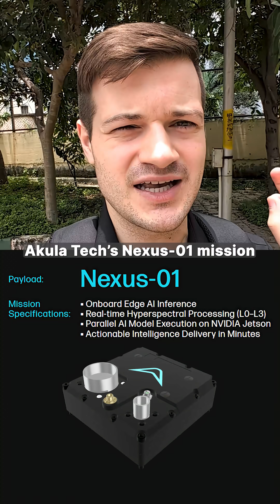Runtime | Indian Tech News | Wednesday, August 27th, 2025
Welcome to Runtime’s daily Indian tech news roundup, hosted by Caleb Friesen. Today, Pixxel completes the first phase of Firefly with three hyperspectral earth imaging satellites launched aboard SpaceX’s Falcon-9, and Dhruva Space conducts its first-ever commercial mission LEAP-1 on the P-30 Satellite Bus, carrying AI and hyperspectral payloads from Akula Tech and Esper Satellites.

0:00 Pixxel Launches Three Satellites
1:44 Dhruva Space Conducted LEAP-1

Pixxel Launches Three Satellites

Pixxel has successfully launched three more hyperspectral earth imaging satellites aboard SpaceX’s Falcon-9 rocket. With this launch, Pixxel has completed the first phase of Firefly, India’s first private earth imaging satellite constellation.

In this video, Kshitij Khandelwal, co-founder of Pixxel, shares more about the significance of this milestone and the company’s long-term vision. Pixxel continues to build one of the most advanced hyperspectral earth imaging systems in the world, helping industries and governments access real-time environmental and agricultural insights.

Watch as the three Pixxel satellites separate from SpaceX’s Falcon-9 rocket, marking another historic step for India’s growing space technology sector. Pixxel’s achievement highlights the strength of India’s private space ecosystem and its role in global satellite innovation.

Dhruva Space Conducted LEAP-1

Hyderabad-based Dhruva Space also launched its first commercial mission, LEAP-1, aboard SpaceX’s Falcon-9. LEAP-1 is based on the Dhruva Space P-30 Satellite Bus, designed to host in-orbit demonstration payloads.

The LEAP-1 mission carried two modules developed by Australian company Akula Tech: Nexus-01, an advanced AI module, and Esperesso, a hyperspectral imager created in collaboration with Esper Satellites. Dhruva Space provided the P-30 Satellite Bus, integrating these technologies and enabling successful deployment from SpaceX’s Falcon-9.

This launch marks a major milestone for Dhruva Space as the company expands its commercial offerings. The LEAP-1 mission demonstrates Dhruva Space’s capability to provide satellite platforms for international partners while strengthening India’s presence in the global space industry.